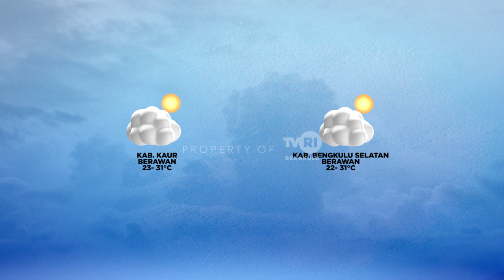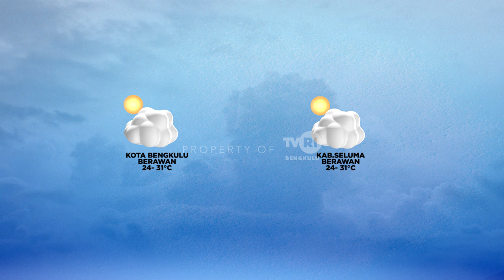OPINI - GIMANA SIH CARA DAPET BEASISWA ? awardee beasiswa lpdp ( SEGMEN 3 )